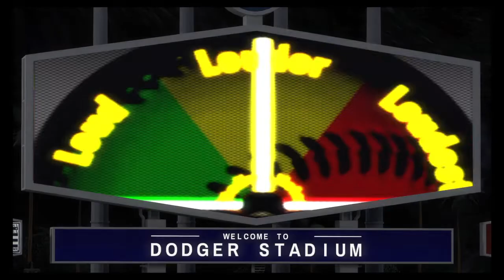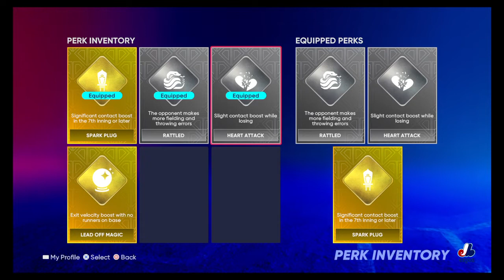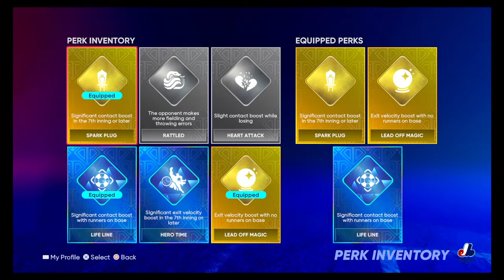MLB® The Show 22 Finest showdown Eric Gagne is the Greatest closer off all time i'm agree